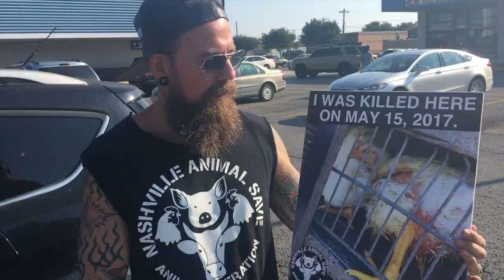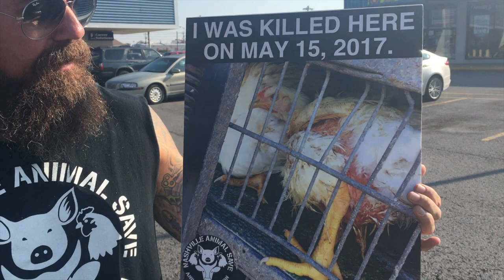Vegan Becomes An Activist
Stepping out my door for the first time as an animal rights activist. Bearing witness to young chickens heading to slaughter at Tyson Foods in Shelbyville, TN.

The Save Movement is comprised of groups around the world who bear witness to pigs, cows, chickens and other farmed animals en route to slaughter. Our goals are to raise awareness about the plight of farmed animals, to help people become vegan, and to build a massive love-based, grassroots animal justice movement.